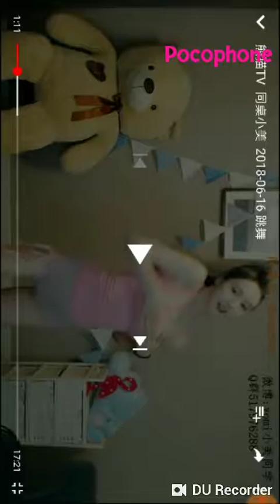【瘋播】豆豆奶牛 (重庆市) - Virona 薇诺娜